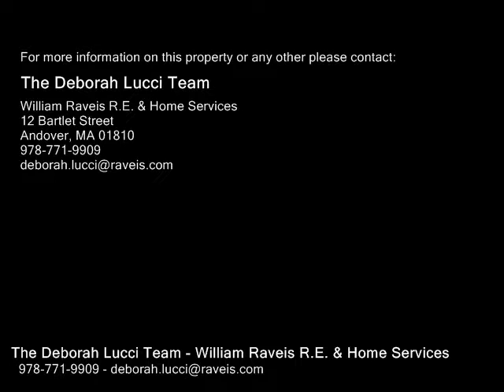9 Arrowood Lane, Andover MA 01810 - Single Family Home - Real Estate - For Sale -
9 Arrowood Lane, Andover MA 01810  Single Family Home  Real Estate  For Sale   HOME WITH WATER VIEW OF FIELD POND! Enjoy this fourseason vacation home located on a culdesac with quick access to Rte. 125 and 93. Enjoy the peace and quiet and watch the sunrise. This home has approximately 250sf of land abutting the towns waterfront and has a spectacular view of pond. Great open floor plan and is ready to make your own. Living room has hardwood floors and wood burning fireplace. Eatin kitchen next to dining room, French sliders leading out to screenedin porch with view of the pond. Three bedrooms have hardwood floors. Master has its own bath. Main bath has pedestal sink and ceramic flooring. Lower level with family room has a fireplace and sliders to backyard. Laundry and 34 bath. Current owner has brought gas to the outside of home. THIS LOCATION IS A RARE FIND!!